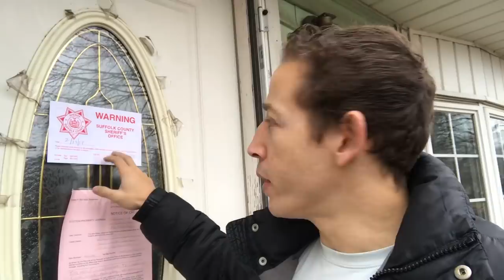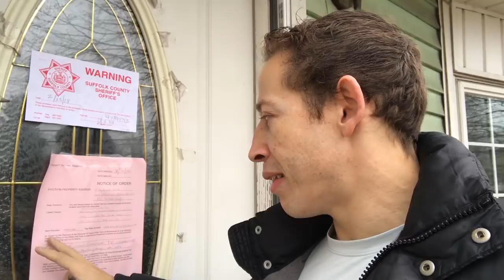TUDO NO LIXO - O que acontece quando voce nao paga seu aluguel em NY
VAI TUDO NO LIXO - O que acontece quando voce nao paga seu aluguel em NY